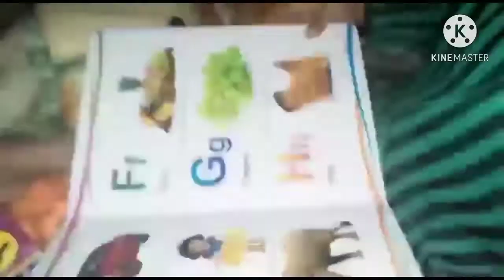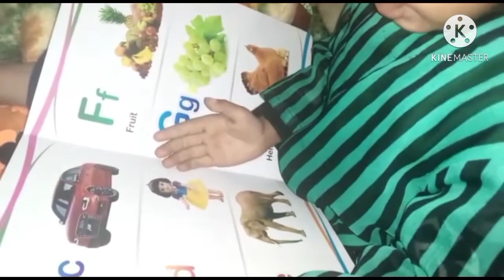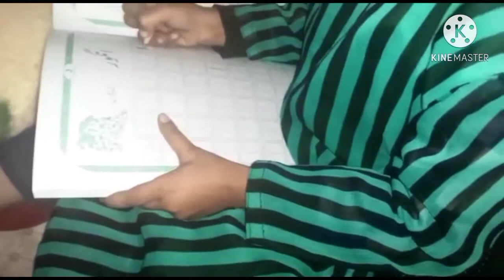My full day routine| Hani ko parhana asan nahi hai😓😊